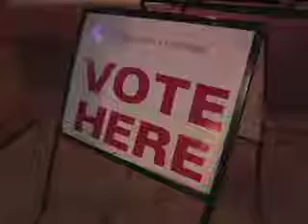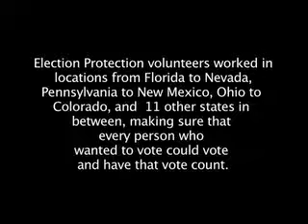Documentary short: One little Vote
This is a film about one woman's struggle to vote during the 2004 Election. Filmed in Saint Paul.